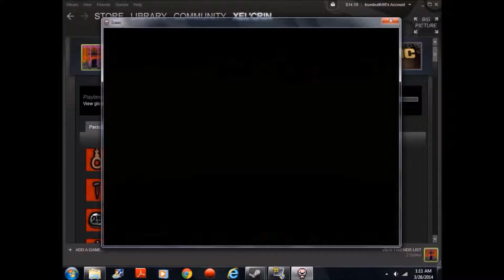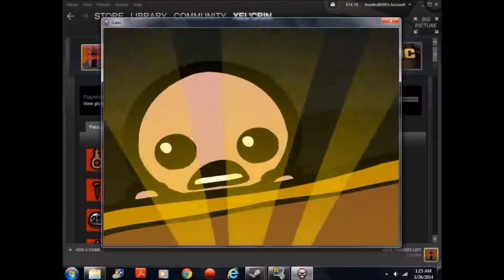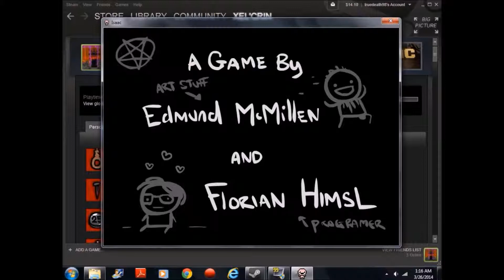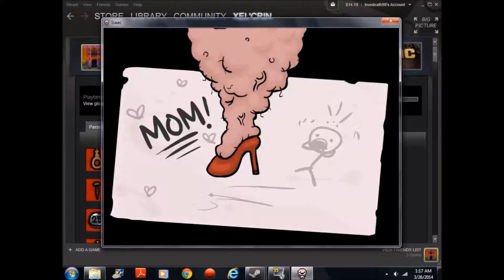The Binding Of Isaac Highlights #7: Isaac Was A Good Mamas Boy!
Item's unlocked: Mamas Boy, Moms Knife